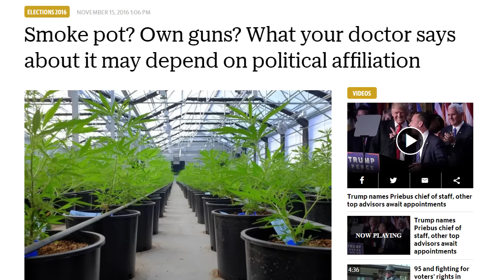Pot, Guns, and Your Primary Care Physician